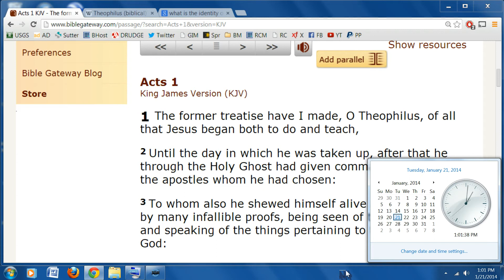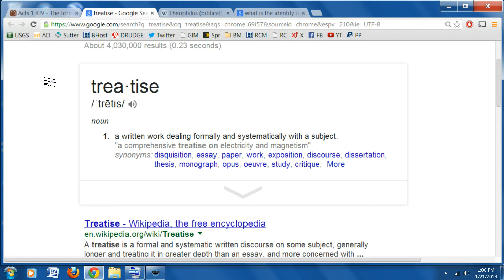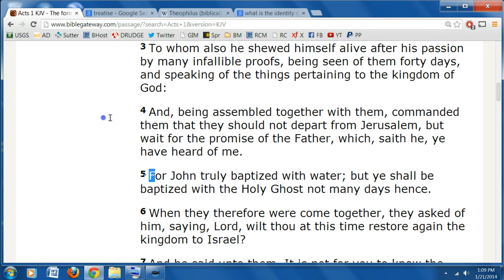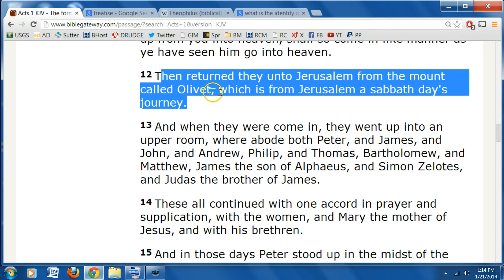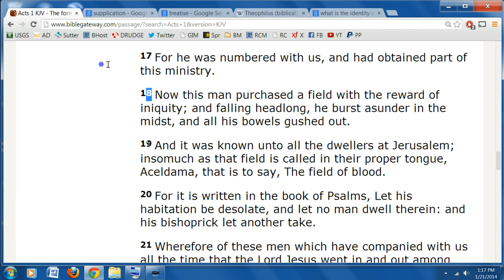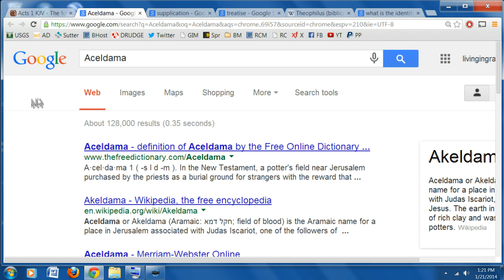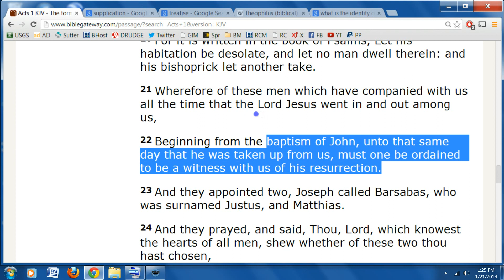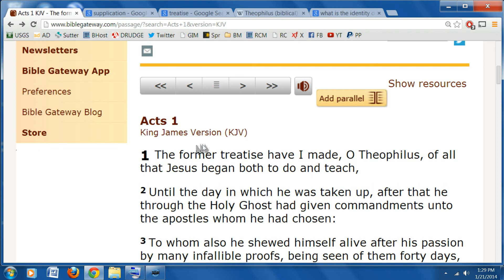1-22-14 Acts Chapter 1 The Dunamis Power of God working through men and women!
SATAN YOU LOSE AGAIN!  Shalom.